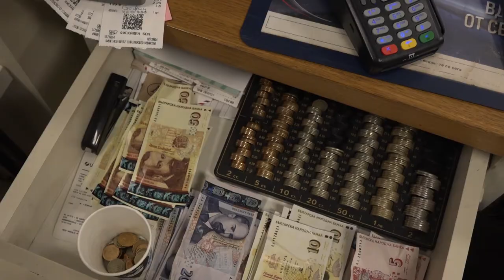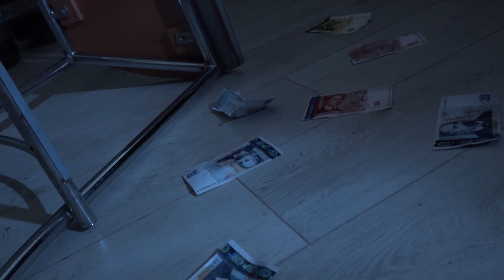Robbery (2020) Short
NATFA ''Krastio Sarafov''
Produced by: Stanislav Semerdjiev
Written and Directed by: Kristian Iliev
Cinematography: Dimitar Stoynov
Editing: Mitko Balabanov
Sound: Mitko Balabanov & Kathrene Todorova
Design & Scenography: Teodora Stoilova
1AD: Emil Alexandrov
1AC: Veselin Menkadjiev
2AC: Vladislav Valkov
Gaffer: Orlin Menkadjiev

Special thanks to Maxim Kostadinov, Daniel Krasteva, Menkadjiev Productions, Stefan Ivanov, Iliyan Ivanov, Biliyana Ilieva